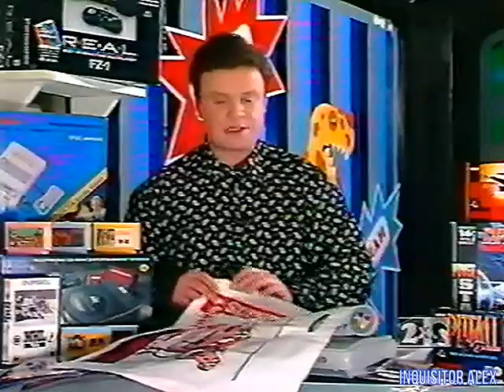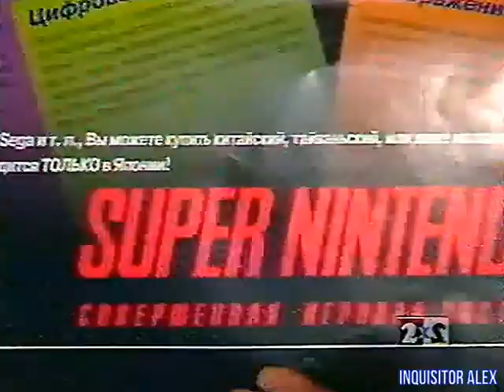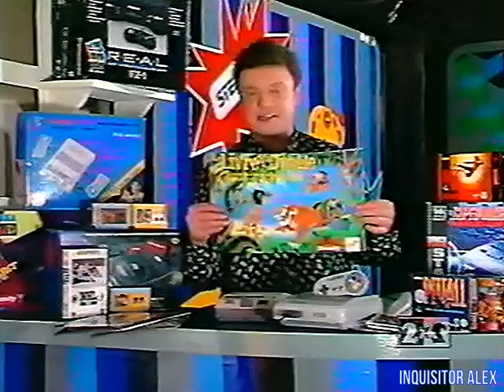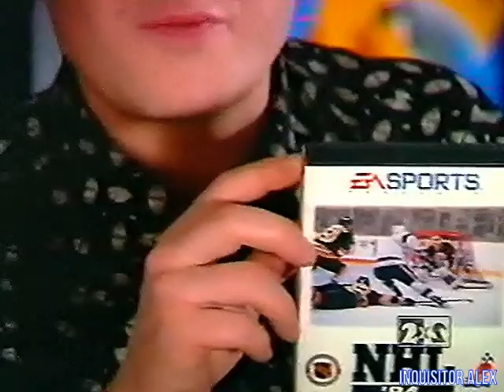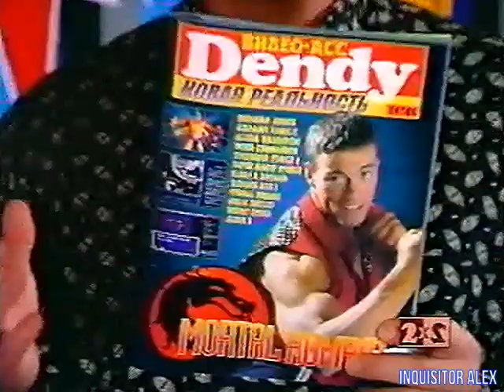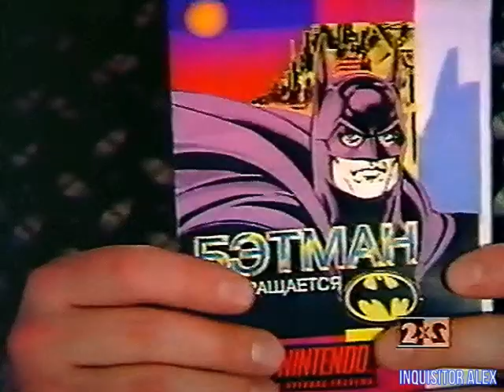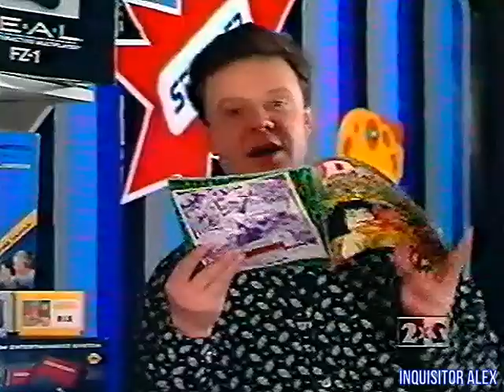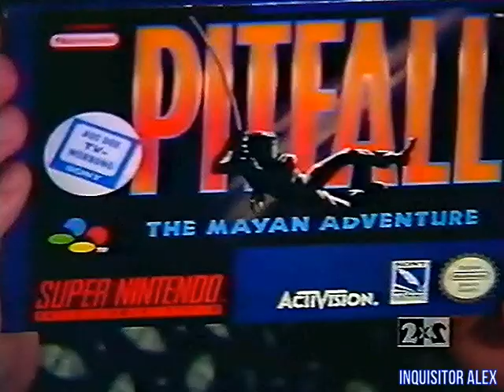23 - DENDY — Новая реальность (ТК "2x2", 18.02.1995 год) TVRip-50 fps 528p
23 - DENDY — Новая реальность (ТК "2x2", 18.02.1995 год) TVRip-50 fps 528p

--- реклама мерча фирмы Steepler---

8 БИТ:
- Double Dragon 4 (Dedny)
- Ninja Cat (Dedny)

--- Реклама: 13 номера журнала "Видео-асс Dendy - Новая Реальность" ---

16 БИТ:
- NHL '94 (Sega MD)

--- Реклама: 14 номера журнала "Видео-асс Dendy - Новая Реальность"; Русских инструкций к играм от фирмы Денди ---

16 БИТ:
- Jurassic Park 2: The Chaos Continues (SNES)

--- Реклама: 15 номера журнала "Видео-асс Dendy - Новая Реальность" ---

16 БИТ:
- Dragon: The Bruce Lee Story (SNES)

Кто? Где? Куда?:
- Tom & Jerry (Dedny)
- The Little Mermaid (Dedny)

16 БИТ:
- - Pitfall: The Mayan Adventure (SNES)